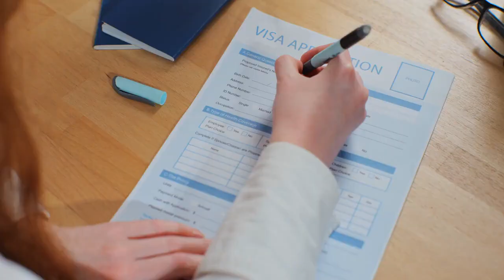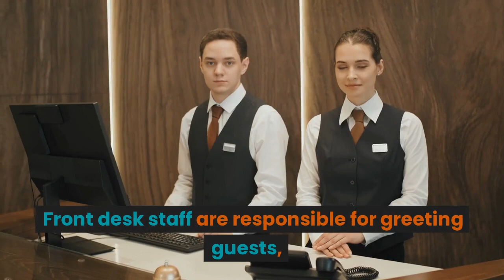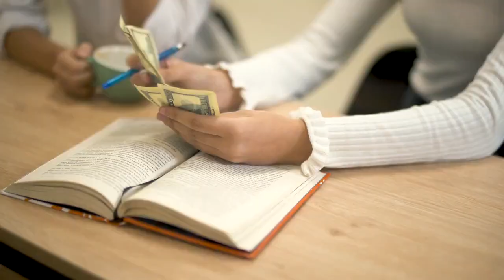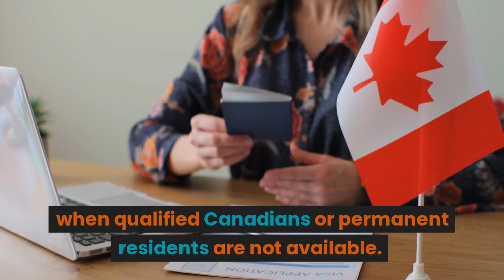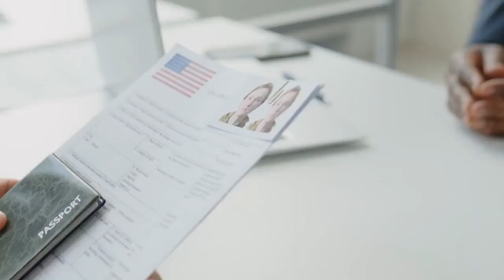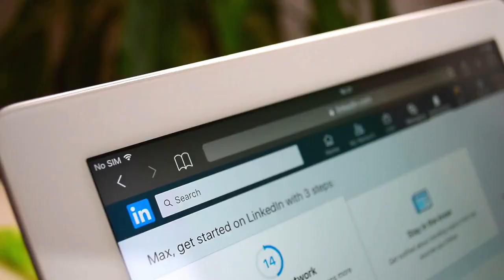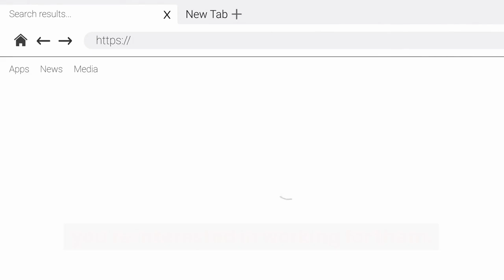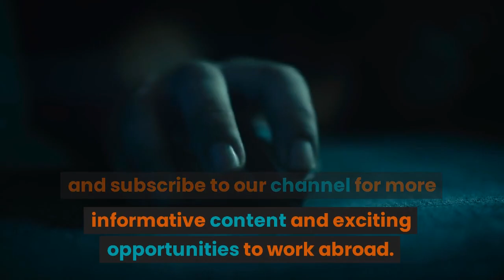Hotel Jobs In Canada With Free Visa Sponsorship In 2023 - Employer Sponsoring Your Visa No Education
Looking for a hotel job in Canada with free visa sponsorship in 2023? Look no further! Employer Sponsoring Your Visa provides free visa sponsorship for you so you can work in any hotel in Canada!

Housekeeping or housekeeper room attendant Urgently Needed in Canada with Free Visa Sponsorship – Apply Now

JAPA Season: here is EXPAT'S GUIDE TO MOVING TO CANADA

With Employer Sponsoring Your Visa, you can be sure that you'll have a comfortable and successful job in Canada.

 As an employee of Employer Sponsoring Your Visa, you'll be able to gain valuable experience in the hotel industry.

In addition, Employer Sponsoring Your Visa offers free visa sponsorship so you won't have to worry about any immigration fees! So what are you waiting for? Apply now and start your journey to a successful career in hotel work!

On this channel Easy Work Abroad, I will show you how you can make your dreams of coming to Canada to live, study or Work come true in no time.

Timestamp
00:00 - Intro
00:49 - What is the Best position to work in a hotel?
01:31 - Duties of Hotel Workers?
02:37 - Education Qualifications for Hospitality Management Careers.
03:30-  Job Benefits & Pay
04:19 - How can You get sponsored to work in Canada?
05:37 - Hotel Immigration Pathways To Canada.
06:35 - Available visa sponsorship hospitality or Hotel job.
07:29 - How to apply for Hotel jobs in Canada for international applicants.
08:22 - Where best to get Hotel  jobs in Canada
09:28 - Conclusion.

We only curate and post important updates regarding the topics we share.